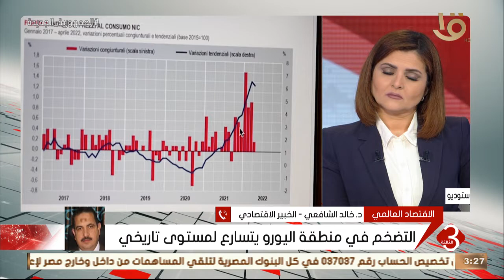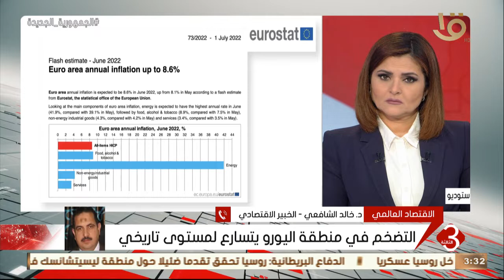نسبة التضخم القياسية الجديدة التي تسجلها منطقة اليورو والتوقعات بشأن الفائدة د.خالد الشافعي يوضح .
نشرة الثالثة | نسبة التضخم القياسية الجديدة التي تسجلها منطقة اليورو وخصوصا بريطانيا والتوقعات بشأن الفائدة د. خالد الشافعي يوضح